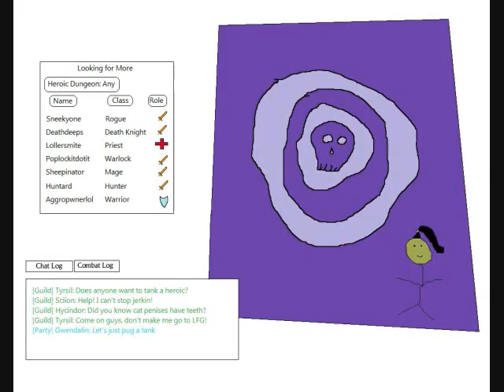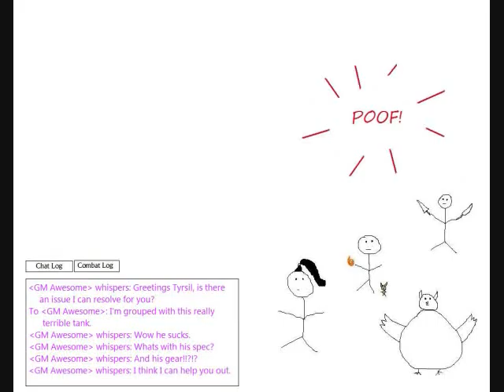Pug Tank Video